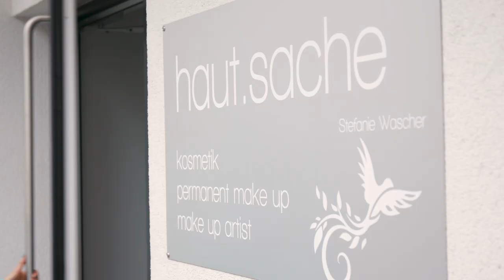haut.sache Kosmetikinstitut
Herzlich Willkommen...